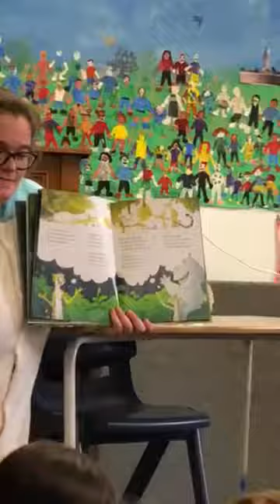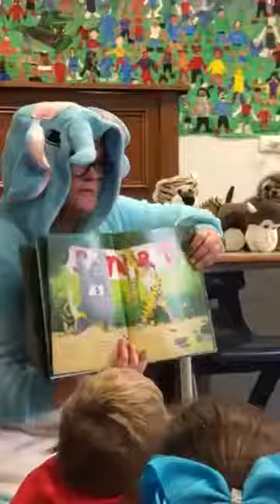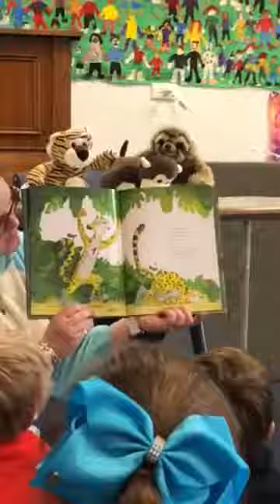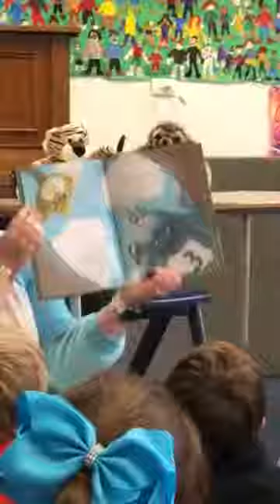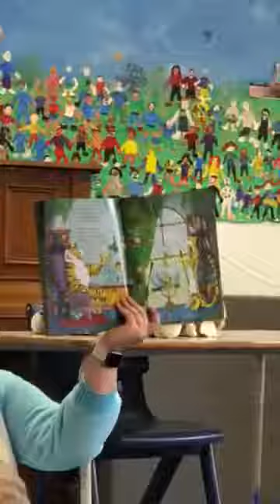Dr Jarrad reads Cheetah the Cheater to kids at Wudinna Area School